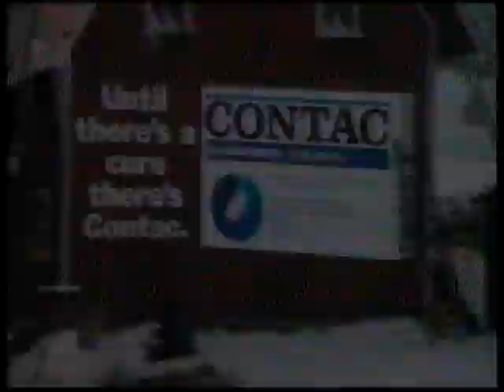Contac Tablets - 1989 Commercial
Contac Cold & Flu Relief New multi-symptom formula designed to provide nasal decongestion, fever reduction and pain relief at the highest level possible without prescription. It does not contain pseudoephedrine. Temporarily relieves these symptoms due to cold or flu - nasal congestion, sinus congestion and pressure, stuffy nose, headache, minor aches and pains, sort throat, temporarily reduces fever.